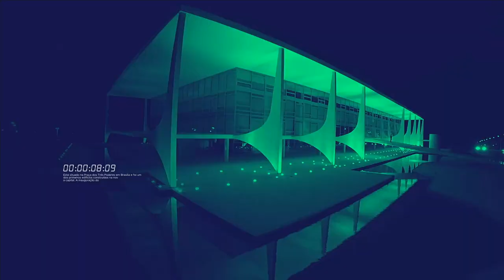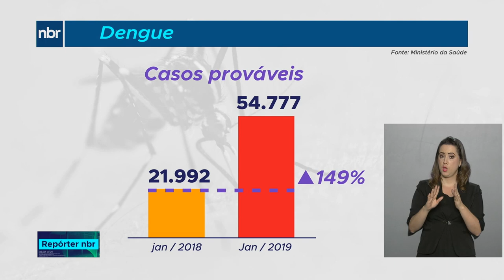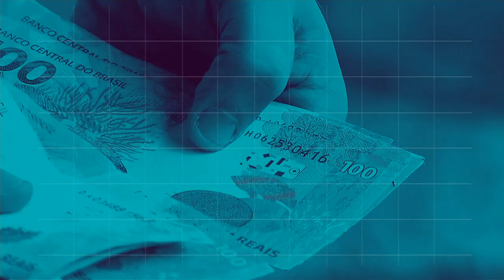Repórter NBR - 1 de março de 2019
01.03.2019 - Brasil anuncia leilão de energia para garantir abastecimento em Roraima. Veja também:  Alerta do Ministério da Saúde: Mais que dobrou o número de casos prováveis de dengue no Brasil, em janeiro deste ano